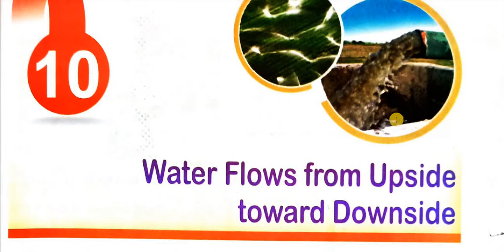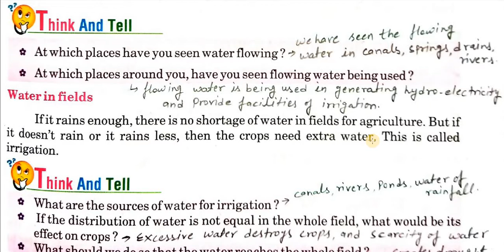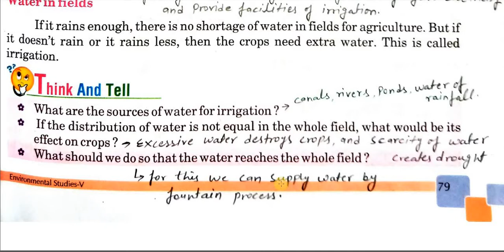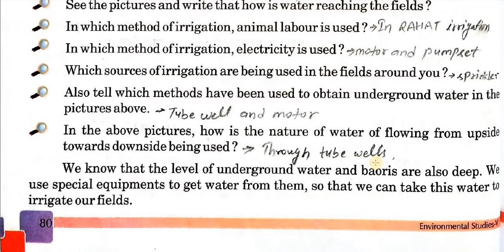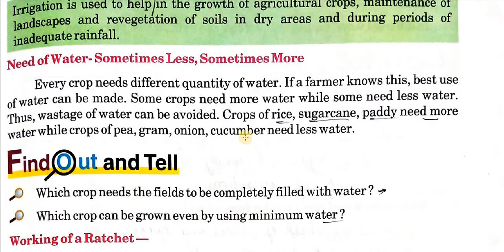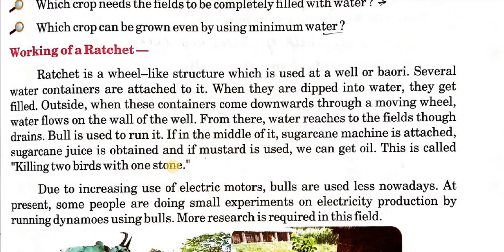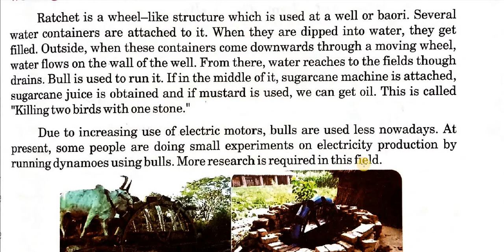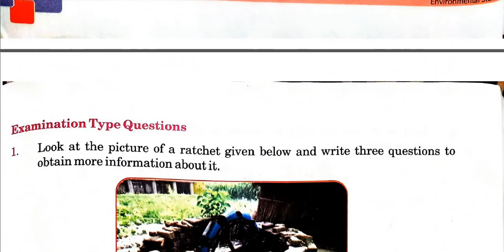Water Flows from Upside towards Downside // EVS // Class 5 // Chapter 10 //RBSE // NCERT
Water Flows from Upside towards Downside
EVS // Chapter 10
Class 5
RBSE // NCERT
Class 5  EVS Chapter 10
EVS Chapter 10
Water Flows from Upside towards Downside Class 5  EVS
Water Flows from Upside towards Downside   Class 5
Water Flows from Upside towards Downside   EVS
Water Flows from Upside towards Downside  EVS Chapter 10